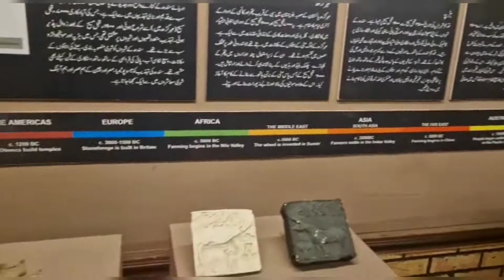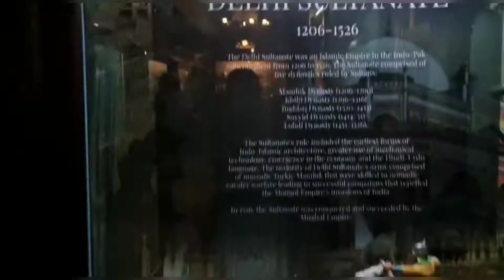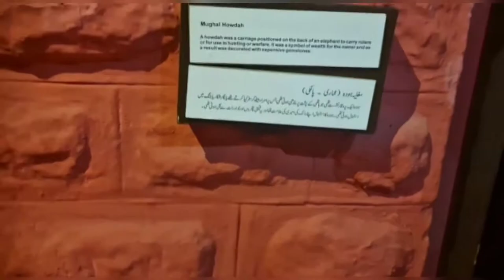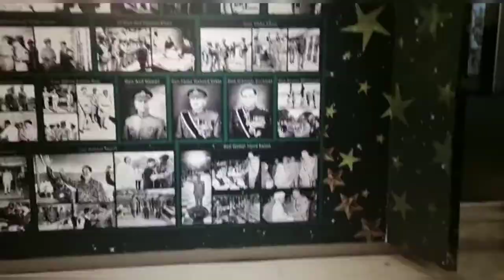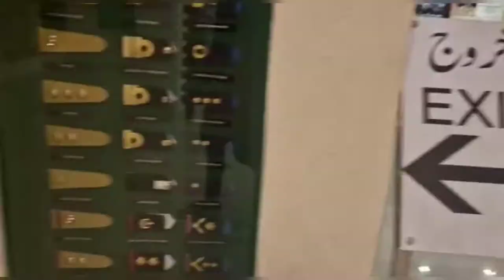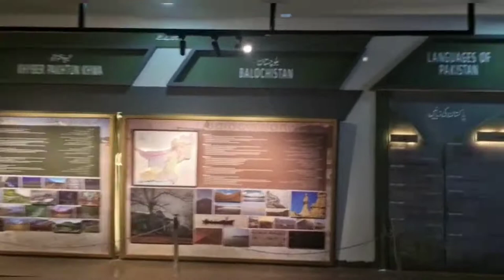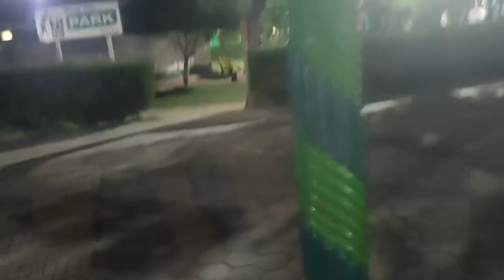family visit to ayub park || family get together